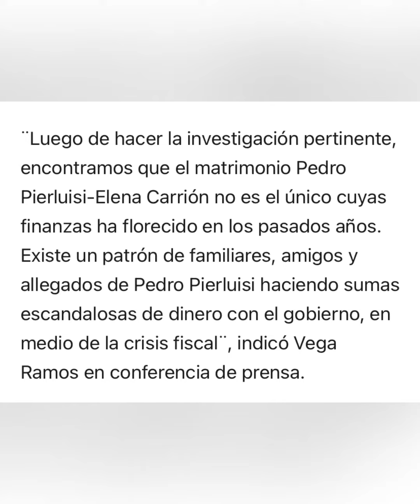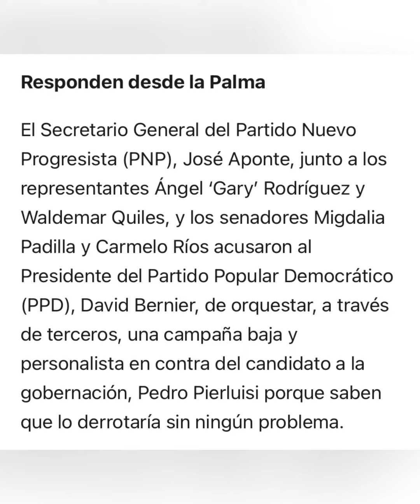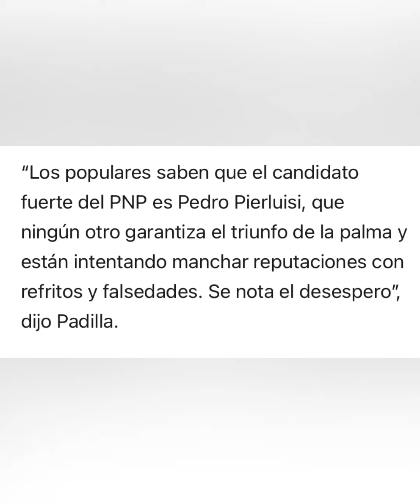Se enriquece con fondos públicos la familia Pierluisi, dicen populares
Los ingresos de esos allegados al comisionado residente en Washington totalizan $115 millones, en un periodo de diez años, señalaron los legisladores estadolibristas.

Los legisladores populares Mari Tere González y Luis Vega Ramos acusaron hoy a la familia del candidato a la gobernación del Partido Nuevo Progresista (PNP), Pedro Pierluisi, de beneficiarse económicamente del gobierno de Puerto Rico a través de  puestos y contratos.

¨Luego de hacer la investigación pertinente, encontramos que el matrimonio Pedro Pierluisi-Elena Carrión no es el único cuyas finanzas ha florecido en los pasados años. Existe un patrón de familiares, amigos y allegados de Pedro Pierluisi haciendo sumas escandalosas de dinero con el gobierno, en medio de la crisis fiscal¨, indicó Vega Ramos en conferencia de prensa.

Los legisladores populares estimaron que el matrimonio Pierluisi-Carrión ha obtenido $2 millones en ganancias a través del negocio de Elena Carrión con los llamados bonistas buitres.

Además, indicaron que el hermano del comisionado, Jorge Pierluisi, obtuvo a través de Pierluisi Law Offices, contratos por $800 mil en Edificios Públicos y el Municipio de Toa Baja.

También mencionaron a Caridad Pierluisi, hermana del aspirante a la gobernación, que se ganó $400 mil como directora de la oficina de la ex primera dama, Lucé Vela.

A Walter Pierluisi Isern, primo del candidato, lo colocan con un contrato de $37,000 en el Senado y a otros primos, Eduardo y Walter Pierluisi, con contratos en el Departamento de la Vivienda, montantes a $17 millones.

La lista incluye además al suegro de la hermana de Pierluisi, Andrés Guillermard, con contratos en la Autoridad de los Puertos, por $22.8 millones.

Luis Vega Ramos y Mari Tere González también urgaron en los contratos de otros miembros de la familia Guillemard y de Richard Christiansen, tío de la esposa de Pierluisi.

Responden desde la Palma

El Secretario General del Partido Nuevo Progresista (PNP), José Aponte, junto a los representantes Ángel ‘Gary’ Rodríguez y Waldemar Quiles, y los senadores Migdalia Padilla y Carmelo Ríos acusaron al Presidente del Partido Popular Democrático (PPD), David Bernier, de orquestar, a través de terceros, una campaña baja y personalista en contra del candidato a la gobernación, Pedro Pierluisi porque saben que lo derrotaría sin ningún problema.

“Pedro Pierluisi es el candidato que derrota a David Bernier, eso lo sabe todo Puerto Rico. Con tal de influenciar en la primaria del PNP, ya que saben que Pierluisi es quien le garantiza el triunfo a la Palma, hoy tuvimos a gatilleros del PPD en conferencia de prensa haciendo ataques destemplamos y difamatorios en contra de Pedro Pierluisi y su familia", señaló Aponte Hernández.

Por su parte Padilla, quien representa al Distrito de Bayamón, aseguró que se trata de desesperación ante el inminente triunfo de Pierluisi en las primarias del 5 de junio.

“Los populares saben que el candidato fuerte del PNP es Pedro Pierluisi, que ningún otro garantiza el triunfo de la palma y están intentando manchar reputaciones con refritos y falsedades. Se nota el desespero”, dijo Padilla.

📰 Primera Hora